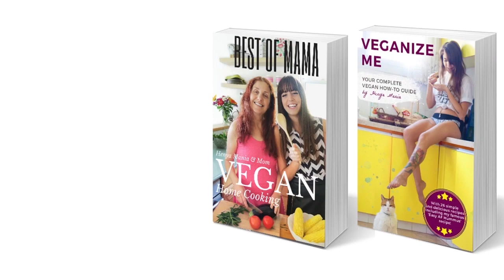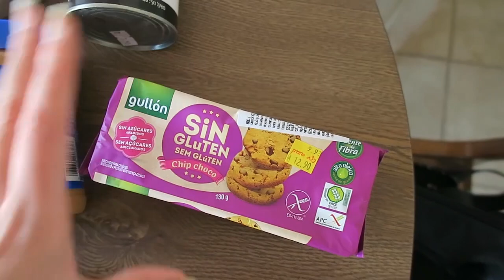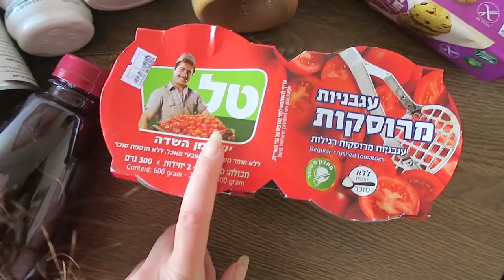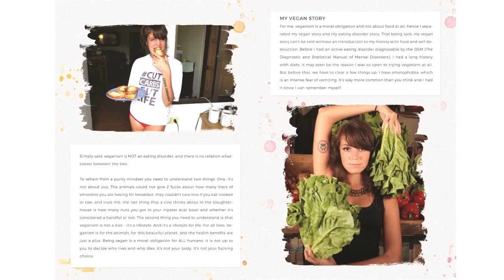DAY IN THE LIFE VLOG // Therapy, Vegan Food Haul, Travel Planning & A Concert!